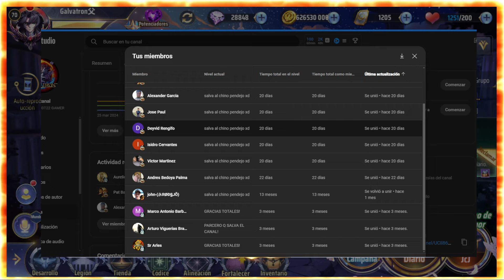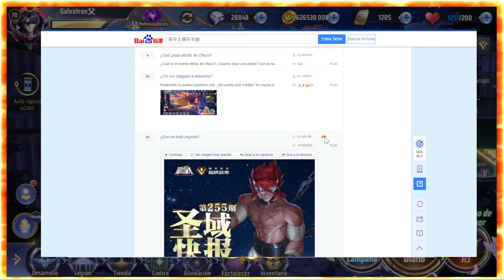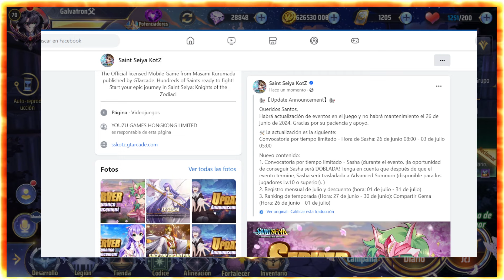NOTAS DE LA ACTUALIZACION! ESTO SE VA A PONER FEO! SOLO NOS QUEDA ESTO!!! TOUMA A DUELO SAGRADO?